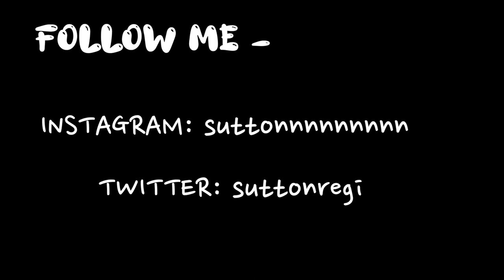I went to AERIE for the first time | haul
I bought a bunch of clothes from Aerie by American Eagle and tried them on. Watch to see how it goes! Follow me for more of my shenanigans-

DEPOP: @suttonnnn